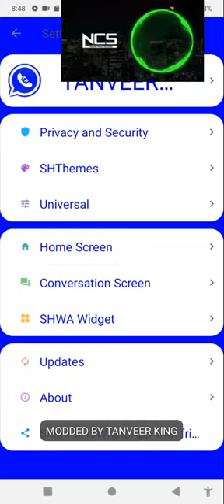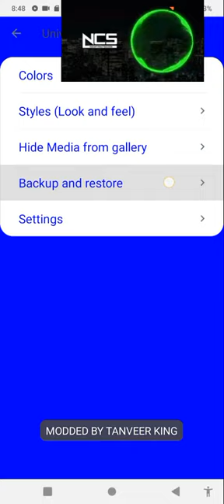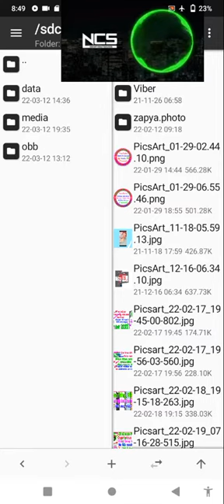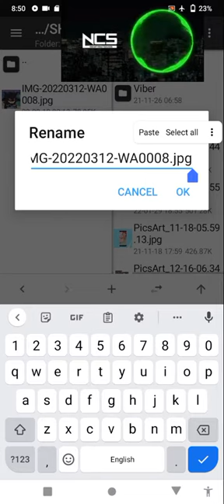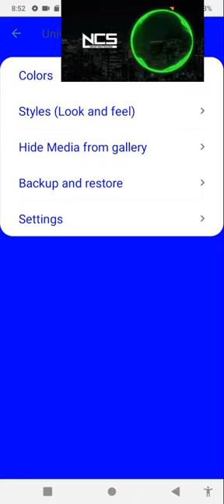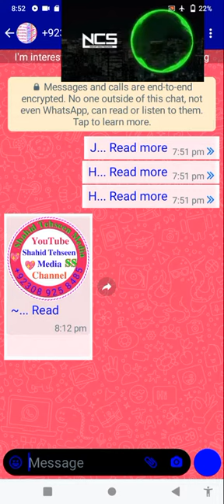How to create photo virus/How to make photo virus/How to make WhatsApp virus/WhatsApp virus group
Shahid Tehseen Media
WhatsApp all hidden settings & interesting information

How to create WhatsApp virus
how to create Image virus
how to make image virus
How to Hang someone WhatsApp by sending photo virus
WhatsApp crashing photo virus
picture Immune
WhatsApp Immune
WhatsApp hang message photo
WhatsApp virus group
WhatsApp ki virus kaise baniye
Mt manager